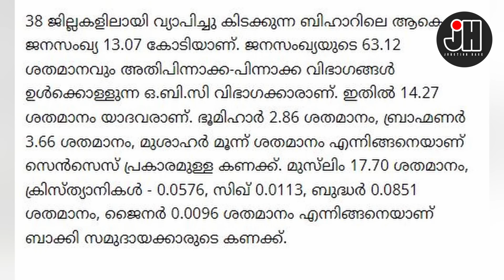ജാതി സെൻസസ് മുസ്ലീങ്ങളുടെ സംവരണം നഷ്ടപ്പെടുത്തും .പറഞ്ഞത് ഇന്ത്യൻ പ്രധാനമന്ത്രിയാണ് .ജാതി സെൻസസ് !